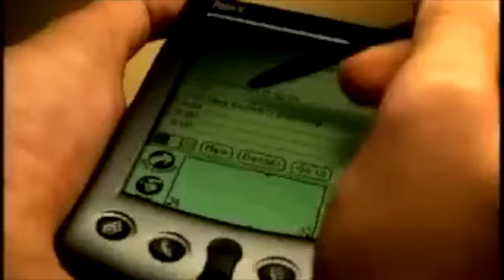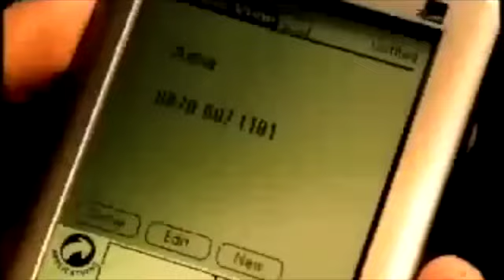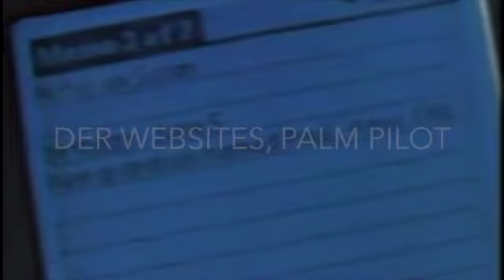The Websites, Der Websites, Palm Pilot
The Websites Tucson band. From the EP
ROLF